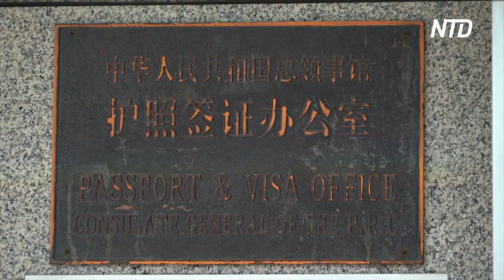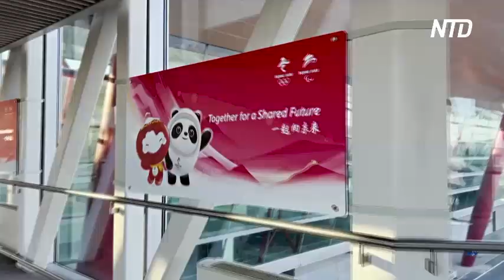Тренер латвийских саночников разоблачил преступления компартии прямо на Олимпиаде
Двукратный олимпийский бронзовый медалист из Латвии рассказал о своём впечатлении от Игр в Пекине. Он поведал про тотальную слежку, а также про то, сколько смелости ему потребовалось, чтобы на пресс-конференции поднять тему насильственного извлечения органов в КНР.